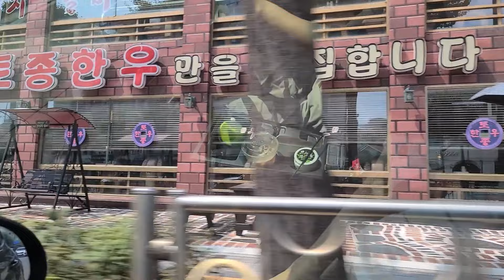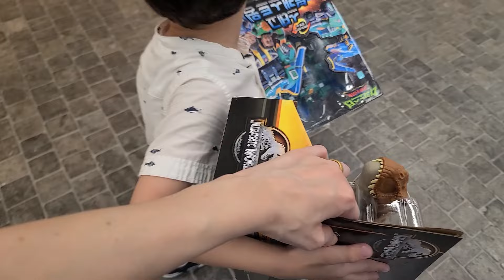Vida na Coreia: Nosso filho fez 4 anos! Feliz Aniversário 🎉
Olá 🌷 Meu nome é Marcelle e eu moro na Coreia do Sul.

xoxo M&Y family